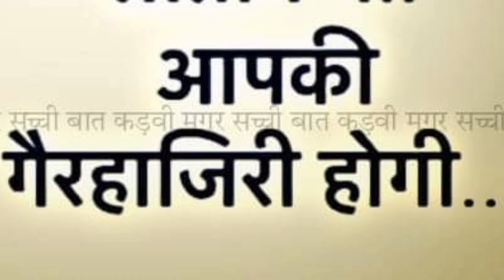जिंदगी जी लो क्योकि। Jindagi ji lo kyuki l l satya vachan l Anmol vacha l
anmol vachan
youtube shorts
viral video
अनमोल वचन
positive thoughts
shorts
whatsapp status
सकारात्मक सोच
Motivational thought
Motivational speech
anmol vachan in hindi
satya vachan in hindi
18atu satya vachan in hindi

Description-

Hello friends me hu trapti. ap sabhi ka Swagat karti hu apne channel per. aj ka anmol vachan hai ki jindagi me kuch bhi , jo bhi ho raha hai us pal ko ji lo.

pasand aaya ho to like jarur karna.
aise hi motivation dete rahiyega...

bye.. tc

Thanks,

Trapti Bhandari
From- Udaipur Rajasthan( INDIA)